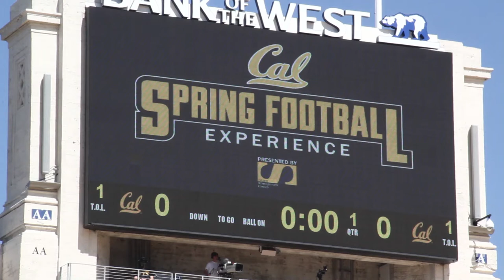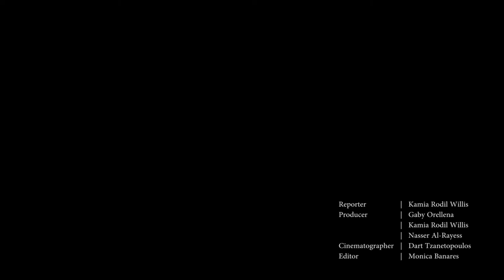Spring Football Game: The Inside Scoop with Trevor Davis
Join CalTV Sports reporter Kamia Rodil Willis as she interviews one of the star wide receivers of the California Golden Bears, Trevor Davis #9.

Reported by: Kamia Rodil Willis
Produced by: Gaby Orellena, Kamia Rodil Willis, Nasser Al-Rayess
Filmed by: Dart Tzanetopoulos
Edited by: Monica Banares